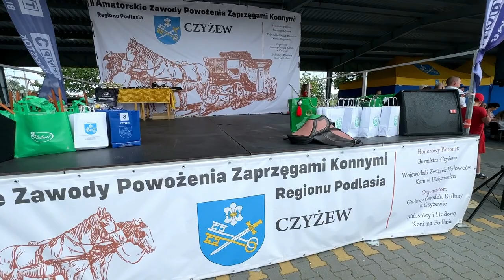II Amatorskie Zawody Powożenia Zaprzęgami Konnymi w Czyżewie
6 sierpnia 2023 r.